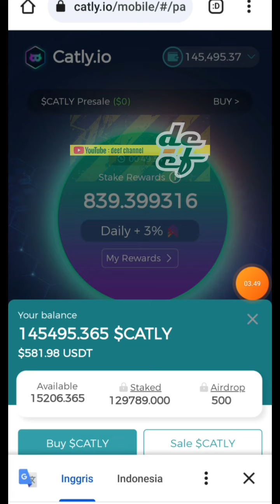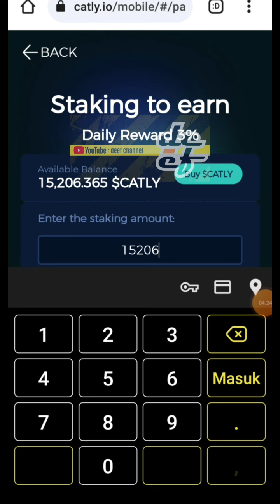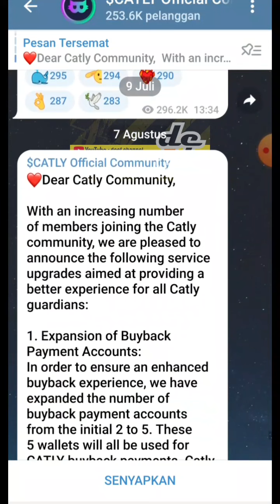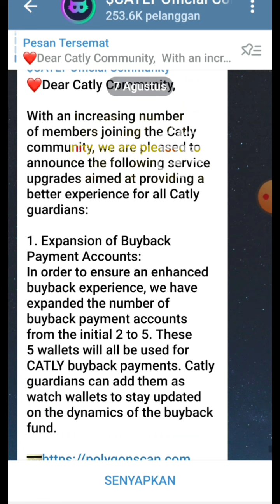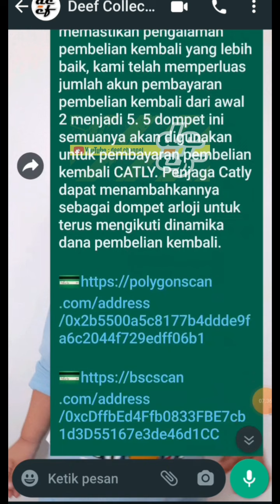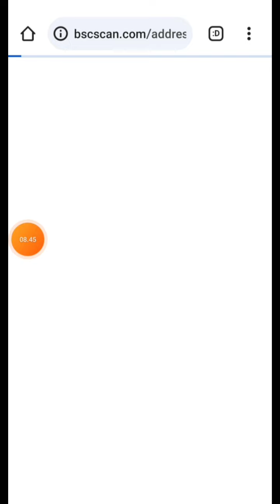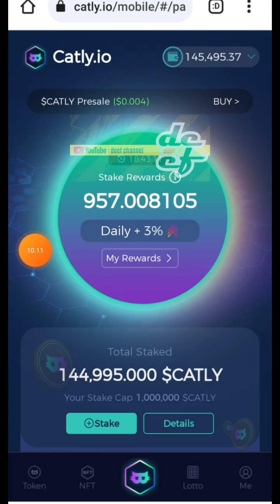SEMAKIN TOP MARKOTOP || CATLY❗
╭─✎ *CATLY*

╭─✎ *NEW PROJECT COIN*
│ *⭐⭐⭐CATLY⭐⭐⭐*
│ *FITUR STACKING HARIAN 3%*

╭─✎ *KABAR GEMBIRA*
│ Bisa Stacking
│ Bonus Invite 10 Lv
│ Ada Fitur Sale Coin
│ Wd Otomatis Masuk USDT

╭─✎ *CATLY PROJECT*
│ ✅ Didukung Oleh BINANCE
│ ✅ 100% Aman
│ ✅ Jangka Panjang
│ ✅ BiSa WD Kapanpun

╭──✎ *AYO DAFTAR*

*╰──➤Kode referral :*
    *👉(737375)*

*✨SALAM CUAN SAMA-SAMA*

🔥Pendaftaran BINANCE
✅klik link✅👇👇👇